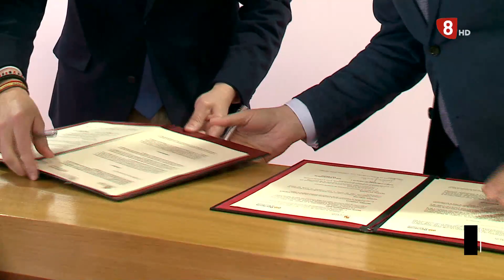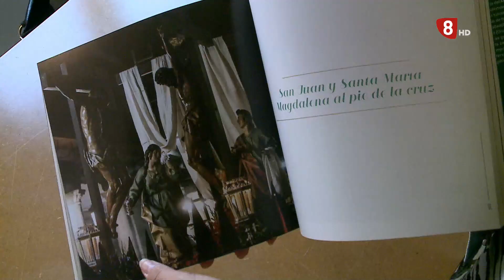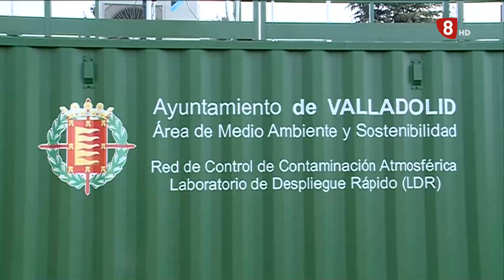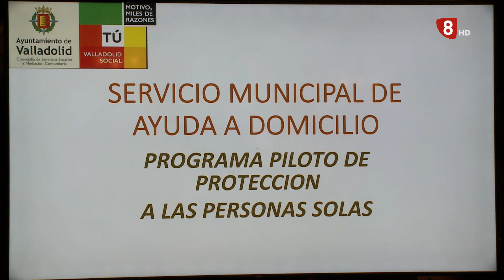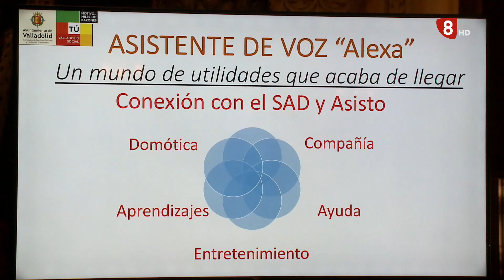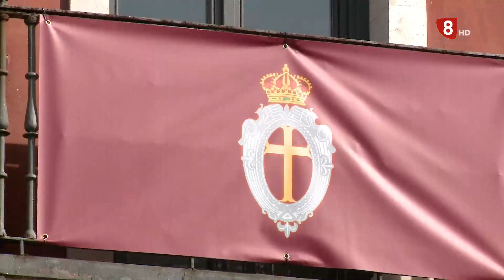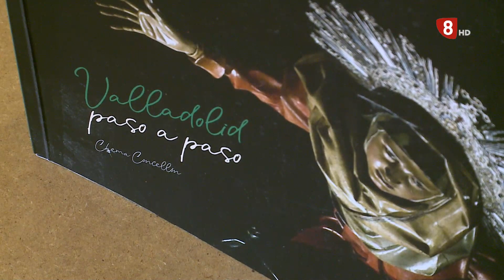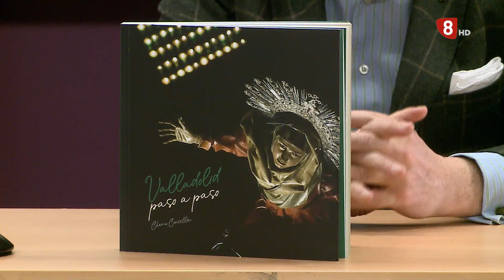Noticias 8 Valladolid edición de noche martes 28 de marzo de 2023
- La firma de un convenio que han suscrito hoy Junta y Diputaciones afecta a las localidades de menos de 500 habitantes. El objetivo es llegar a 2028 con cero municipios con aguas residuales sin depurar.

- 150 vallisoletanos han participado en un sistema pionero en España de ayuda a domicilio. Presta atención durante 24 horas los 365 días del año. Se basa en la tecnología y, además de humanizar el servicio, sirve de alarma para detectar si el usuario presenta alguna alteración en su conducta.

- Más de 300 niños han recreado hoy en un colegio vallisoletano la Semana de Pasión. Quieren sensibilizar a los alumnos de la importancia que tiene esta festividad en la ciudad.

- 353 fotografiás y 65 reseñas artísticas ofrecen un completo recorrido por toda la imaginería procesional de la ciudad a través de una nueva publicación. Son imágenes de Chema Concellón, entre otros fotógrafos habituales de la Semana Santa vallisoletana.